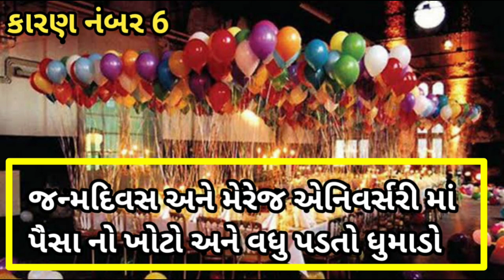ઘરની આર્થિક સ્થિતિ બગડવાના 10 મુખ્ય કારણ || આર્થિક સ્થિતિ સુધારવા શું કરવું જોઈએ || કયા ખર્ચ ના કરવા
આ વીડિયોમાં આપવામાં આવેલ માહિતી મારી સમજ અનુસાર એકત્ર કરી આપની સમક્ષ રજૂ કરવામાં આવેલ છે.